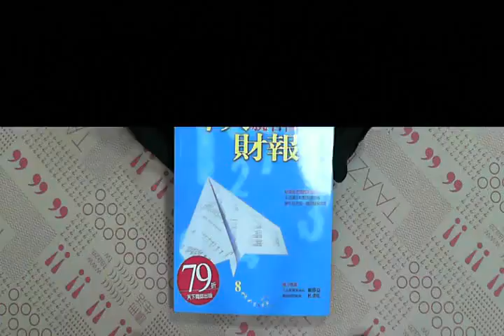TAAZE｜今天就看懂財報 二手書書況 9866948005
TAAZE｜讀冊生活網路書店「今天就看懂財報」，找二手書請至